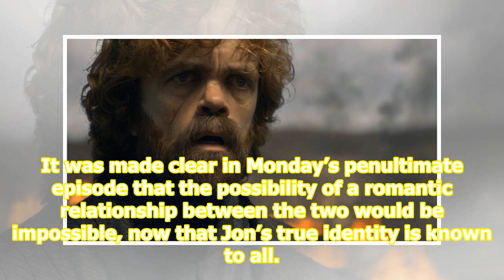Game of Thrones finale trailer: Daenerys Targaryen completes transformation as fans seethe with a...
Game of Thrones finale trailer: Daenerys Targaryen completes transformation as fans seethe with anger

 HBO has released the teaser trailer for the last ever episode of Game of Thrones, perhaps one of the most hotly anticipated series finales of all time. The 37-second teaser has about 15 seconds of actual footage, which mostly shows the aftermath of the penultimate episode, The Bells, in which Daener...